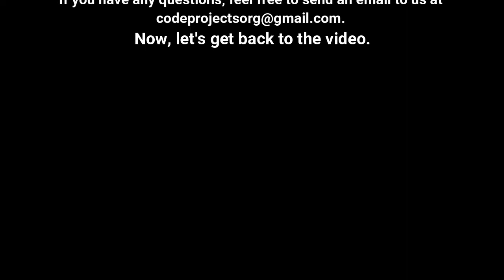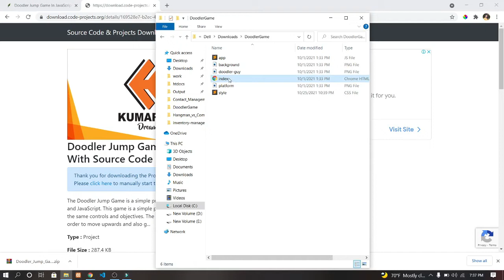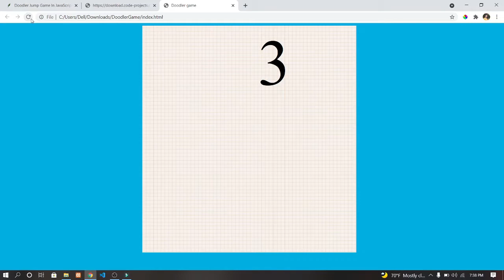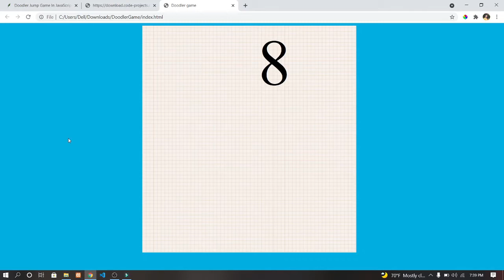Doodler Jump Game In JavaScript With Source Code | Source Code & Projects